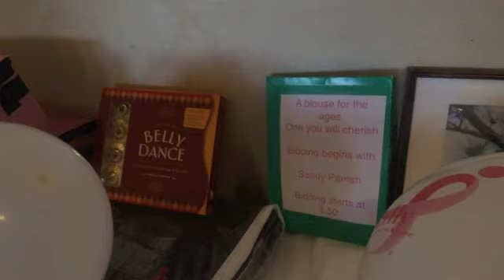Rally for the Cure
Dunedin Golf Club enjoys their annual Rally for the Cure Golf Tournament and Auction.